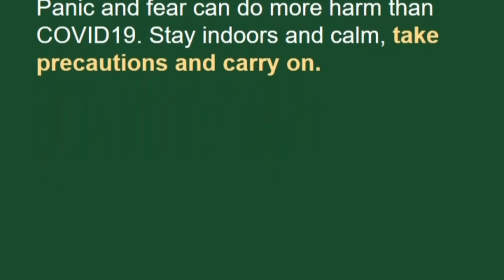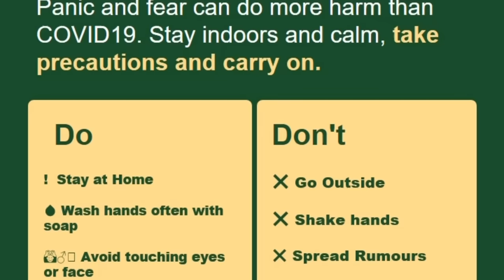Shorba Kalei Chanei - Recipe by Merium Pervaiz !!